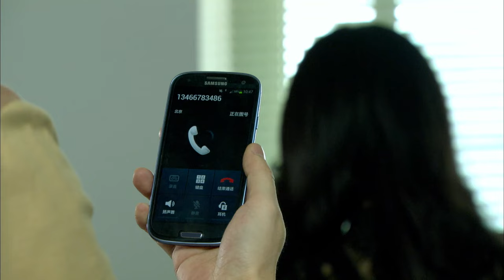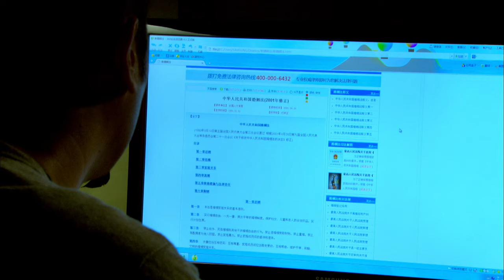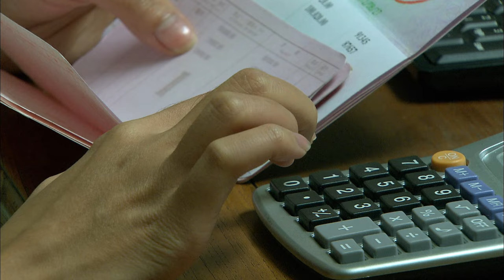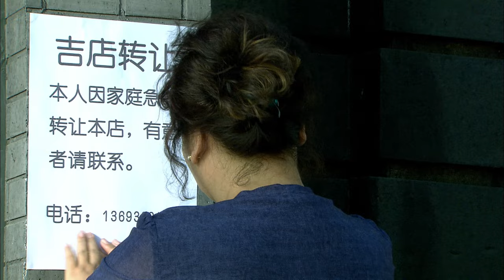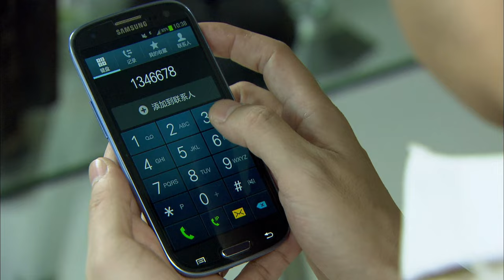[Eng Sub] 婚前協議 Prenuptial Agreement EP 31（于和偉，王琳，白冰，何晟銘主演）